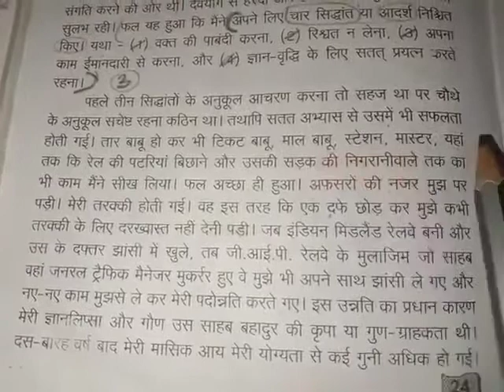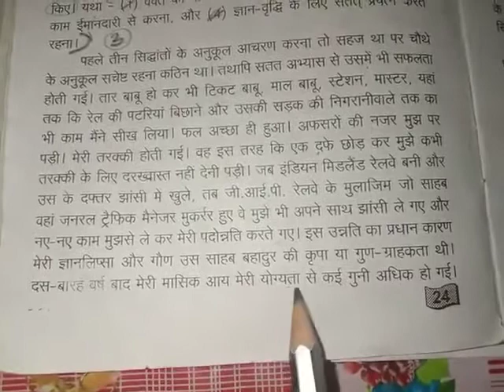24 May 2020